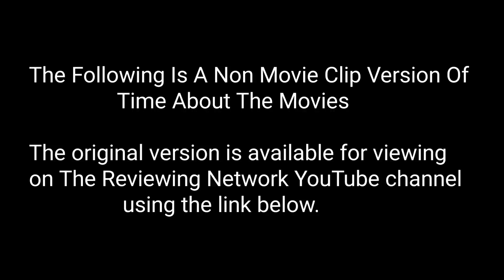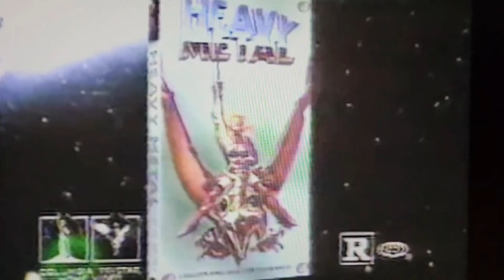Time About The Movies - March 8, 1996 CLIPLESS VERSION